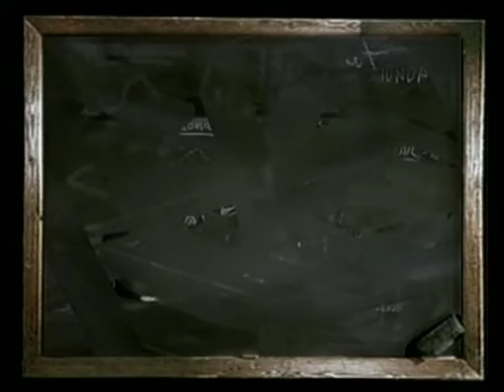The Substitute 3: Winner Takes All (1999) Trailer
The third film in the "Substitute" and second starring Treat Williams a the title character (Tom Berenger in the first film).

The Substitute 3: Winner Takes All (1999)
Director: Robert Radler
Writers: Roy Frumkes, Rocco Simonelli
Stars: Treat Williams, David Jensen, Barbara Jane Reams
Studio: HBO